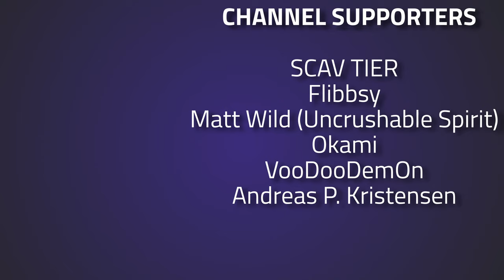Let’s Play Contraband Police With Piranha - VOD Episode 22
Episode 22 of Let's Play Contraband Police with Piranha

🔴🔴🔴 About Piranha:
Hey guys, this is the Official Piranha YouTube Gaming VODs channel! On my channel you will find  content from a variety of games from different genres including FPS, TPS, RPG, Sandbox, Free Roam, Puzzles and more!

🔴🔴🔴 Stream Schedule:
Streams everyday starting at 8AM GMT

🔴🔴🔴 Video Details:
00:00 - Let's Play Contraband Police
21:58 - Thanks To Our Supporters